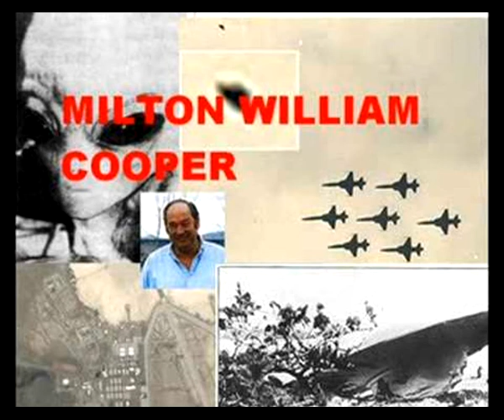Novus Ordo Seclorum / New World Order; William Cooper 1/6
This is the original broadcast from William Cooper's critically acclaimed radio show "Hour of The Time". This specific recording is from his Mystery Babylon Series. The topic is the well known "New World Order".

This man was one of the last true American heroes, one of the last who dared to speak the truth when truth is truly so hard to find. Listen and learn. That his death may not be in vain..